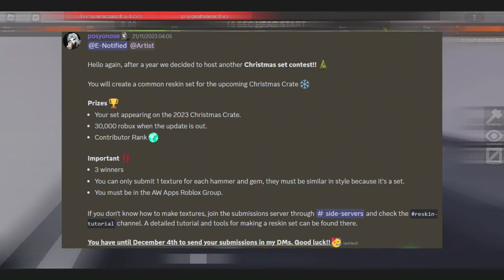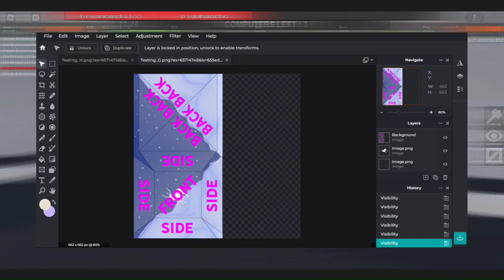I *NEARLY* BECAME FTF CONTRIBUTOR? 😱 Story Time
In this video, I will share the story of how I nearly became FTF contributor and how YOU can have a chance to be one as well!

Doing something different for every 100 subscribers (YouTube), a giveaway for every 1k followers (Instagram/Twitter), and MASSIVE GIVEAWAYS when reaching 5k, 25k, and 100k subscribers (YouTube)